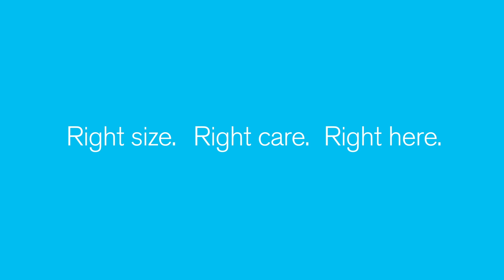Riverview Cardiac Story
A patient story for Riverview Health.